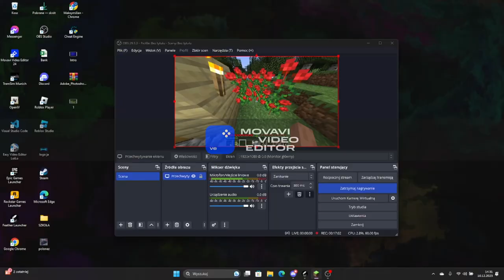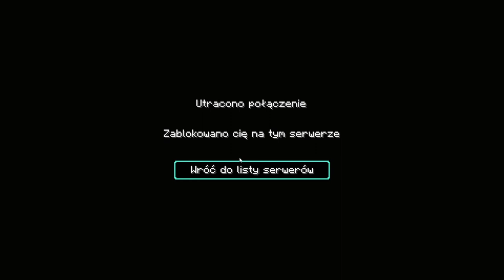Minecraft survival sezon 9 odc1